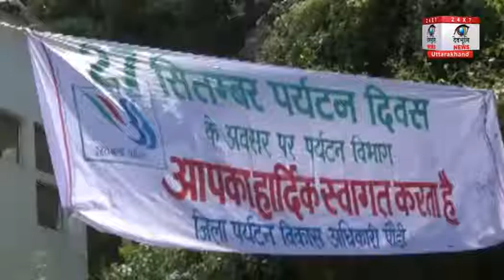विश्व पर्यटन दिवस को पौड़ी में मनाया गया एडवैंचर के तौर पर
विश्व पर्यटन दिवस को पौड़ी में एडवैंचर के तौर पर मनाया गया इस मौके पर स्कूली बच्चों को एक दल को डीएवी इंटर कालेज से नागदेव होते हुए झंडीधार ट्रैक के लिये रवाना किया गया